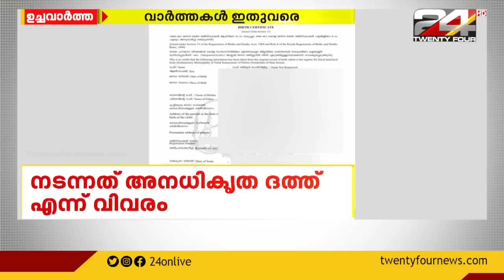ഉച്ചവാർത്ത | 06 February 2023 | 24 NEWS